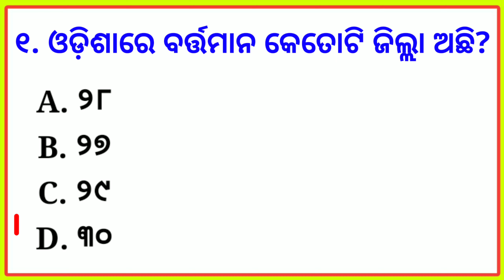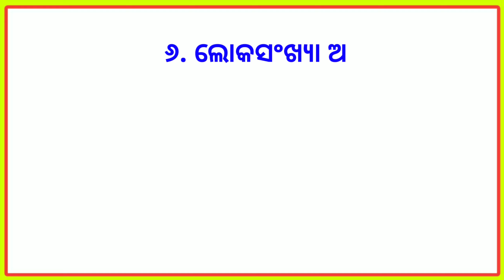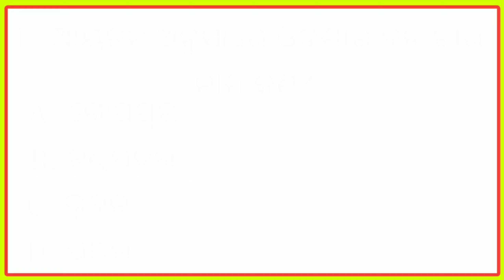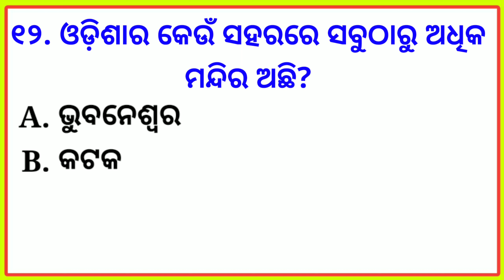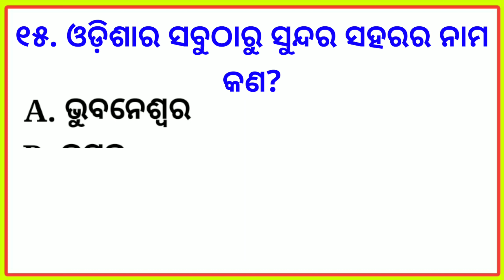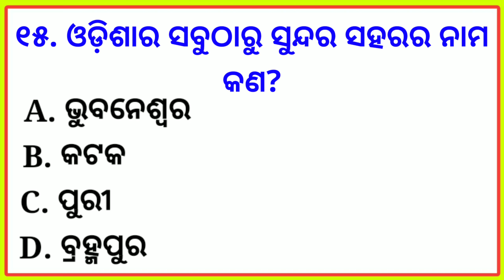Odisha gk। Odisha quiz। Odisha gk in odia। Odisha gk mcq। Odisha geography gk। Odia gk। Odia quiz।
Odisha quiz। Odisha gk in odia। Odisha gk mcq part - 1। Odisha gk। Odisha geography gk। odia gk।

Your Queries;-
odisha static gk
odisha static gk mcq
odisha gk
odisha quiz
general knowledge about odisha in odia
largest in odisha gk in odia
odisha gk in one video
odisha releted gk questions
odisha gk for school students
odisha important quiz
odisha quiz questions and answers
odisha most important static gk
odisha gk important questions
general knowledge about odisha
odisha geography gk
odisha gk topic wise
odisha gk for competitive exams
odisha gk important topics